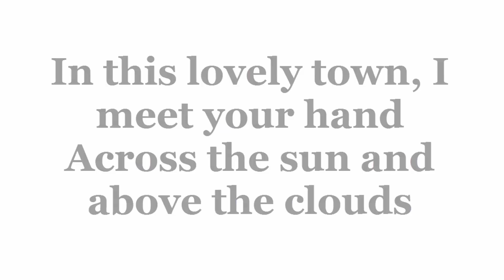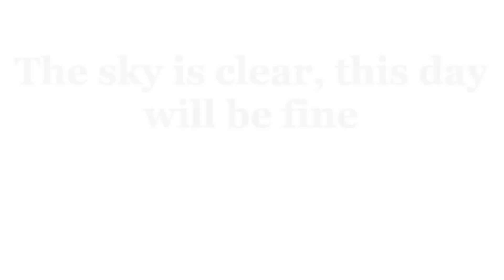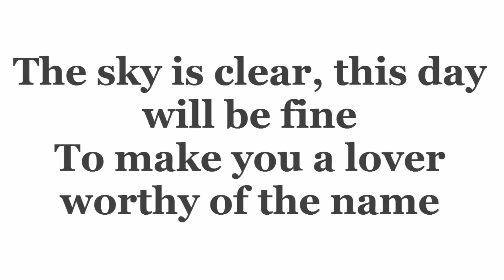Clément Bcx - Miracle In The Middle Of My Heart (Lyrics)